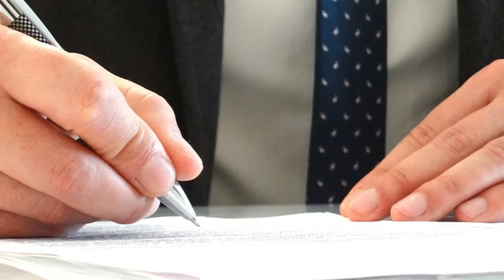Abarca y Arcos Estudio Juridico Limitada